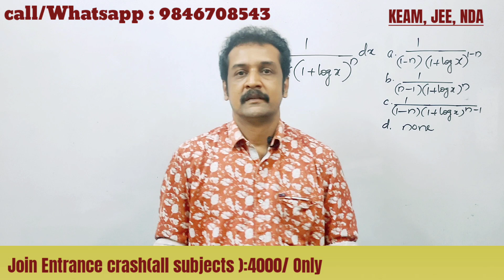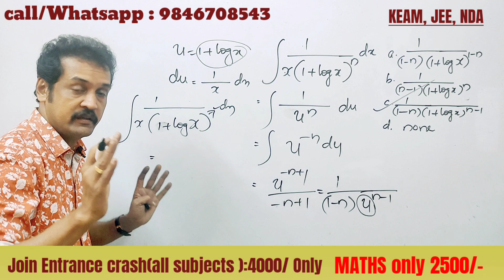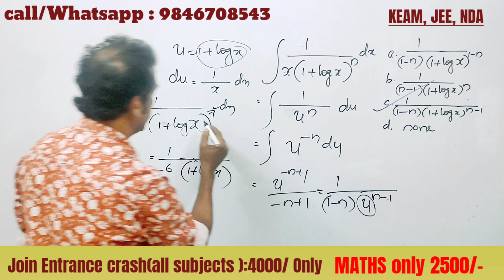Entrance MATHS : KEAM, JEE, NDA, CUSAT... super level problem in simple method 💯💯💯